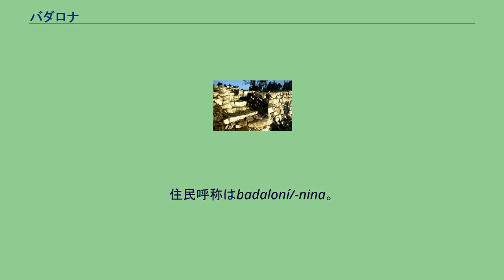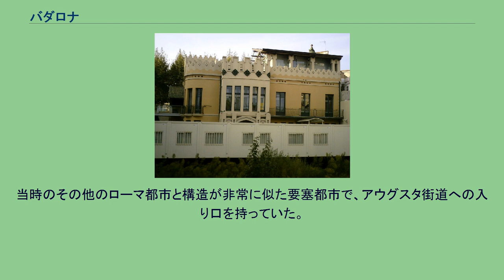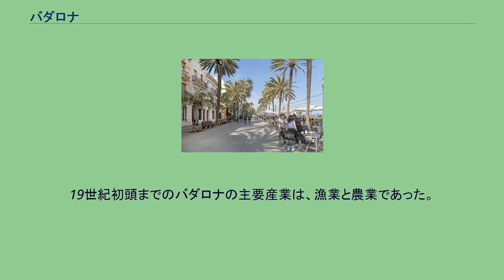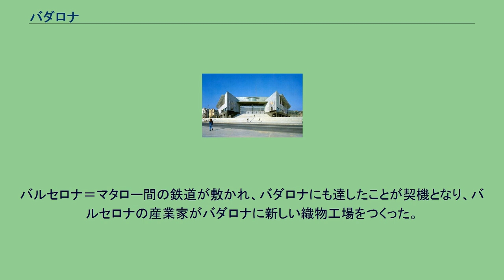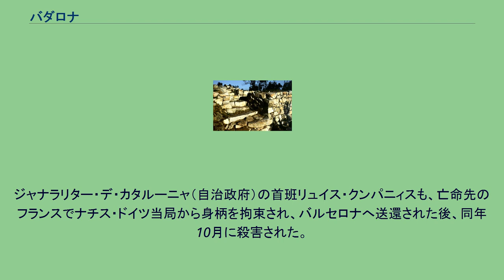バダロナ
バダロナ（カタルーニャ語: Badalona）は、スペイン・カタルーニャ州バルセロナ県のムニシピ（基礎自治体）。
バルサルネス郡に属す。
バルセロナ中心部から10kmの地点にある。
1897年に市に昇格した。
バルセロナ都市圏を形成する都市の一つである。
伝統的に繊維業が強く、その他に冶金や化学の工場を抱えている。
住民呼称はbadaloní/-nina。
ペスカドーレスのビーチ バダロナは山と海岸にまたがる都市である。
カタルーニャ沿岸山地が、市の北から西へのびている。
暑い夏、温暖で乾燥した冬が特徴の地中海性気候である。
降雨は初秋が最も多く、まれに春にも多く降る。
湿度が最も高いのは8月、9月、10月、最も乾燥するのは1月と2月である。
一年を通しての日照時間は約2,847時間である。
バダロナの海岸では海水浴が楽しめる。
新しい港の建設で5kmあまりの海岸を失ったものの、現在4.5kmの長さに黄金色の良質の砂がある9箇所の海水浴場がある。
イベリア人の定住地跡 バエトゥロのローマ浴場跡 人の定住は3500年から2500年前よりあり、イベリア人の町の痕跡は今も見られる。
定住地としての基礎をつくったのはローマ人であった。
彼らはアンプリアスを足がかりに侵略を続け、バエトゥロ（Baetulo）を建設した。
これが現在のバダロナである。
当時のその他のローマ都市と構造が非常に似た要塞都市で、アウグスタ街道への入り口を持っていた。
20世紀に入ってから大浴場が発掘され、今日では遺跡を含めた場所にバダロナ博物館がある。
3世紀までにローマの影響は広がったが、その後のローマ衰退で替わってキリスト教が伝来した。
ローマ衰退後のバダロナについてわずかな記録しかない。
6世紀から、バダロナはアフリカ製陶器を輸入していた。
12世紀にサンタ・マリア教会が再建された（前の教会は既にローマ要塞都市時代からあった）。
幾たびか海賊の来襲に悩まされたためにローマ時代の要塞がそのまま維持される一方、時代ごとの建築様式を備えた建物も一部見られた。
バダロナはコルツでも役割を担い、アラゴン王フアン2世（バルセロナ伯としてはジュアン2世）はカタルーニャ内戦の際に気に入りの町であったバダロナへ避難してきた。
1416年に設立されたサン・ジェロニ・デ・ラ・ムルトラ修道院は、当時最も傑出していた。
この修道院に滞在していたコロンブスは、インド航海への支援を表明したカトリック両王からの知らせを受け取っている。
17世紀、サンタ・マリア教会周辺に都市の中核となる場所ができた。
この場所はダルト・デ・ラ・ビラ（Dalt de la Vila）と呼ばれ、住民700人の住居として約200軒の住宅が建っていた。
同時期に、城壁外側に田園地帯の核となる定住地ができた。
18世紀半ばまで、バダロナは市街と田園地帯が混ざり合わず、別々のまま成長していった。
19世紀初頭までのバダロナの主要産業は、漁業と農業であった。
19世紀半ばまで、海上貿易・海上交通を生業とする商人が傑出していた。
カタルーニャ農村部からの人口流出の結果、バダロナの人口は急激に増加し、1860年には約12,000人を数えた。
人口は増加したが都市計画は進まず、バダロナに初めての織物工場ができるまで新しい通りはつくられなかった。
バルセロナ＝マタロー間の鉄道が敷かれ、バダロナにも達したことが契機となり、バルセロナの産業家がバダロナに新しい織物工場をつくった。
スペイン内戦で、都市は猛烈な爆撃を受けた。
また住民は、日用品の不足でありとあらゆる物資が欠乏した。
1939年のフランコ軍によるカタルーニャ征圧でさらに困難な時代は続いた。
スペイン内戦中のバダロナは、カタルーニャ共和主義左翼(ERC)に属する市長フレデリク・シフレの殺害が目立った出来事であった。
ジャナラリター・デ・カタルーニャ（自治政府）の首班リュイス・クンパニィスも、亡命先のフランスでナチス・ドイツ当局から身柄を拘束され、バルセロナへ送還された後、同年10月に殺害された。
フランコ独裁政権時代は、都市の拡張時代でもあった。
バダロナは、スペイン各地からの移民の波を受け入れたが、それらを吸収する余力を持っていなかった。
住宅地として、バラックや不健康な生活環境に置かれた郊外が出現した。
1960年代以降のさらなる転入者増加で、都市計画なしの無秩序な都市化が進んだ。
フランコ独裁の終焉で、1979年4月3日に初の民主的な市議...